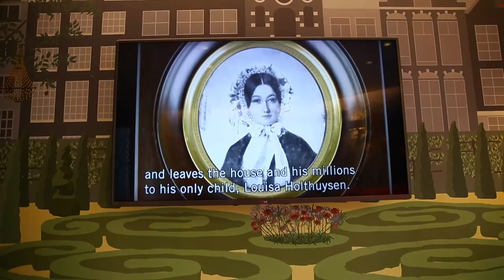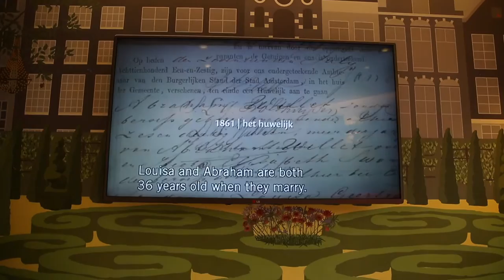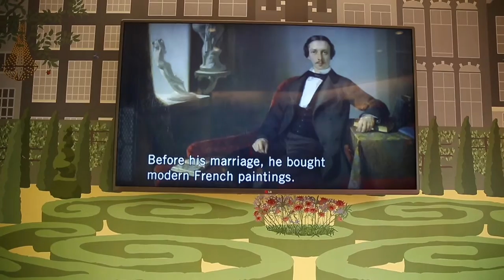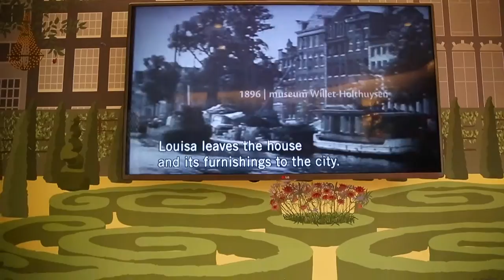Museum Willet Holthuysen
Museum Willet-Holthuysen bevindt zich in het pand Herengracht 605 in Amsterdam. Het is een voor het publiek geopend grachtenpand, met volledig ingerichte stijlkamers. Zo geeft het museum een beeld van het leven in een chic pand aan de Amsterdamse grachtengordel in de 18e en 19e eeuw.[1]

Het museum heeft een aanzienlijke collectie zilver, keramiek, glaswerk, meubelen, boeken en kunstwerken. Naast de permanente collectie worden op de eerste verdieping wisselende tentoonstellingen gehouden. Museum Willet-Holthuysen wordt beheerd door het Amsterdam Museum.

Het huis werd in 1685-87 gebouwd voor Jacob Hop, pensionaris van Amsterdam. De huidige gevel, in Lodewijk XIV-stijl, stamt uit 1739. Er woonden achtereenvolgens zo'n twintig verschillende families in het huis, waaronder de koopmans- en regentenfamilies Deutz en Backer. Louisa Willet-Holthuysen, weduwe van kunstverzamelaar Abraham Willet (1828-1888), was de laatste bewoner van het pand. Zij liet in 1895 het huis en haar kunstverzameling na aan de stad Amsterdam. Sindsdien is het pand een museum. Copyright ISHOOTPEOPLE